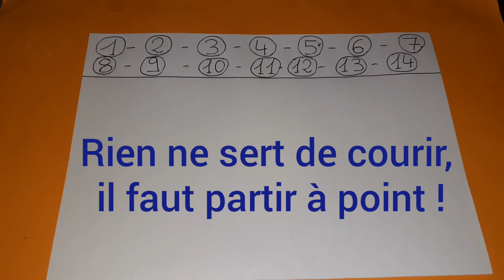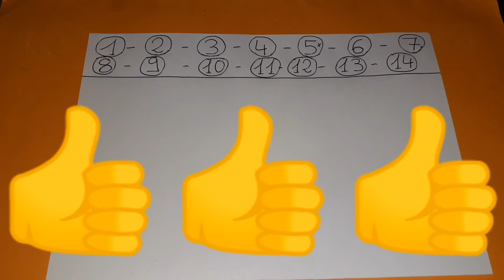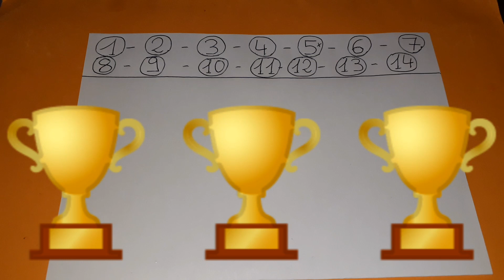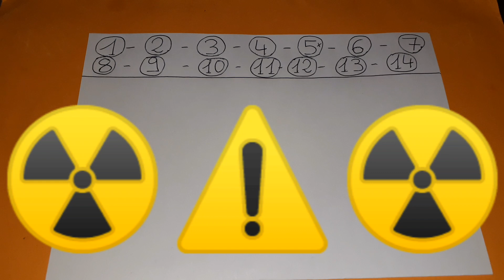PRONOSTIC QUINTE LUNDI 28 OCTOBRE 2019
PRONOSTIC QUINTE LUNDI 28 OCTOBRE 2019 ! BENOITREKIN ! Salut les turfeurs les turfeuses j'espère que vous avez la pêche et comment ! Direction Borely ! Pour le prono et l'analyse du quinte du jour, le handicap de Marseille ! Plat, 2100 mètres, 14 partants, réunion 1 course 2 R1C2 ! Départ 13h50, handicap divisé, corde à gauche, 52 000 euros €, piste en herbe, classe 2, première épreuve, référence +20,5, pour chevaux entiers, hongres et juments de 4 ans et au dessus ayant couru depuis le 1er Avril 2019 inclus ! Bonne chance à tous ! Choppez le moi !